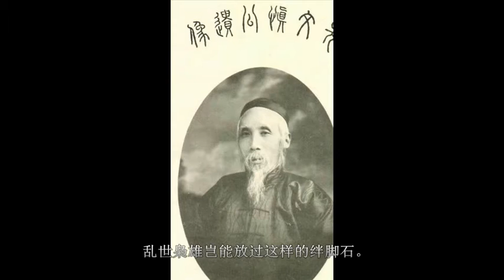袁世凯大战官场老狐狸！上半场比高端权谋，下半场比小人损招！